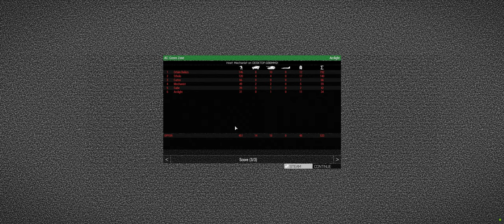Arma 3: Project opfor/Arma commander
Tölcsérbe ömlesztve kaptuk a BMP-ket és tankokat. Fayn kis mod ez a Commander.